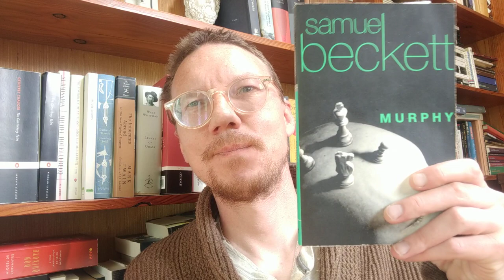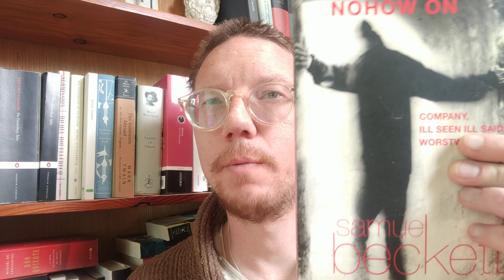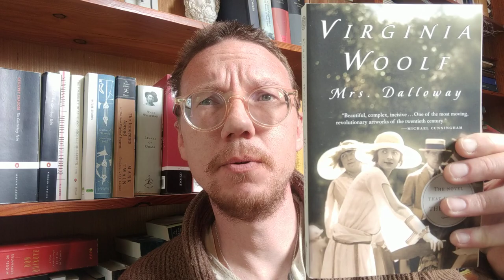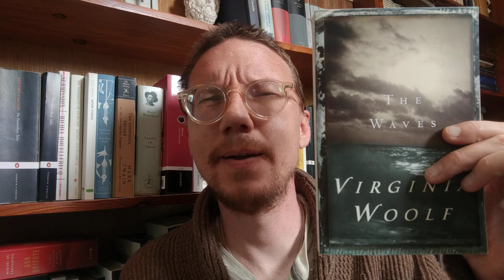Virginia Woolf vs Samuel Beckett